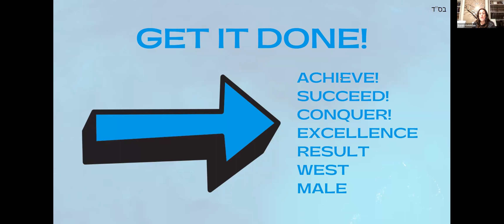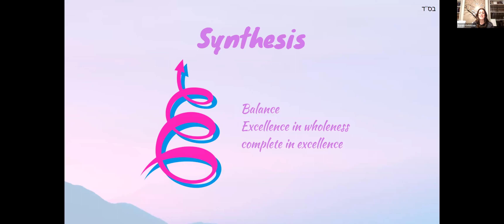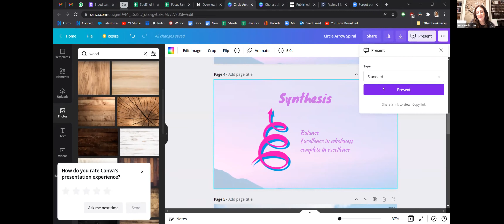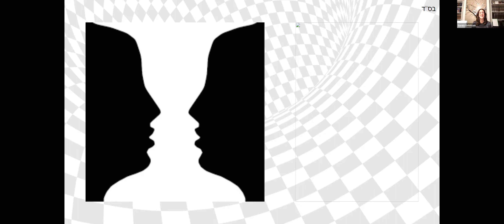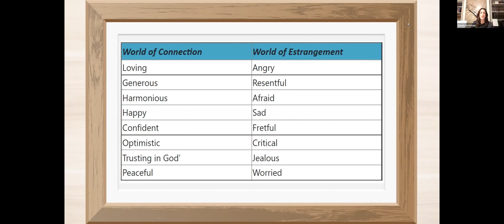Wiser Women 'Being in a World of Doing' with Rebbetzen Sorele Goldstein 20-01-22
Sorele runs Connect Borehamwood together with her husband Rabbi Peretz; She is a  talented educator who communicates authentic, relevant Judaism in a friendly and inspiring style.